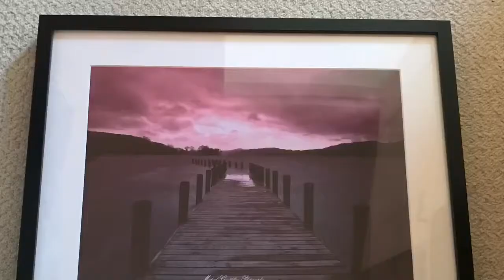Michael Goodfellow photography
Photography prints